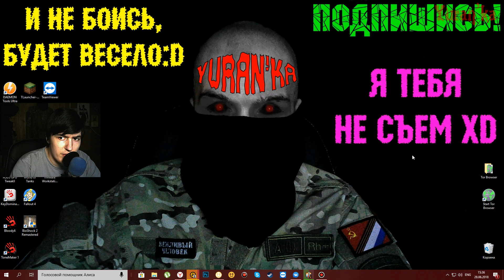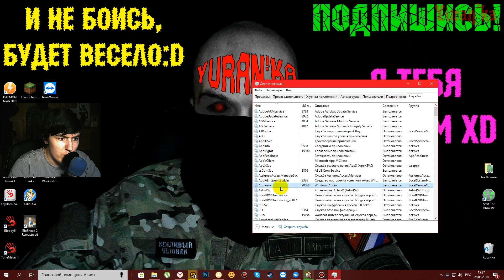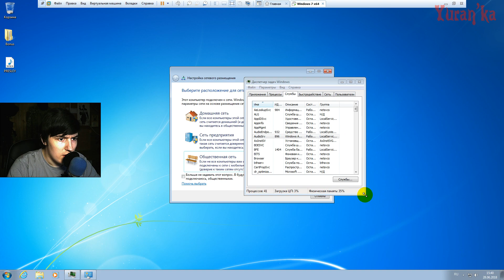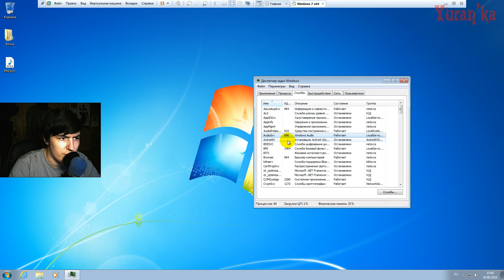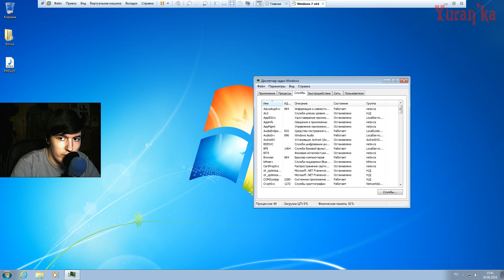Что делать, если пропал звук в Windows | XP, 7, 8, 10